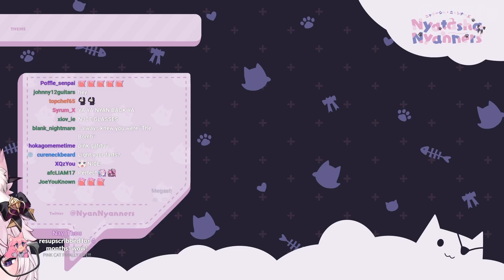This is a Normal Way to Start a Stream, Right? - Nyanners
Another Casual Day at Nyanner's Stream what could go wrong?

Nyanners Starting her Stream.